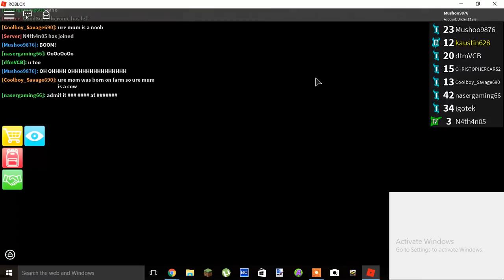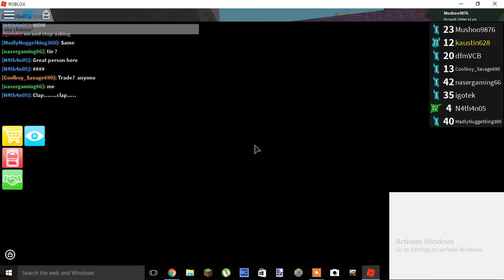Roblox ASSASSIN! - #1 - PPL Have gone Crazy!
I PLAY ROBLOX EVERYDAY

GT: Mushoo9876